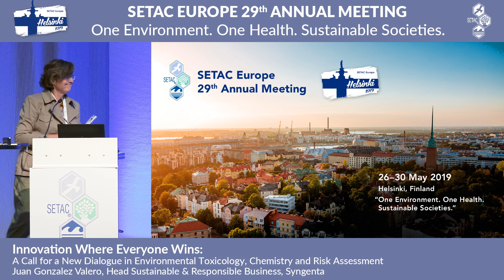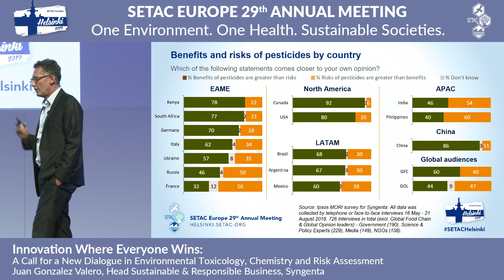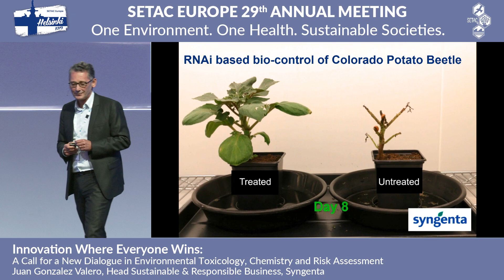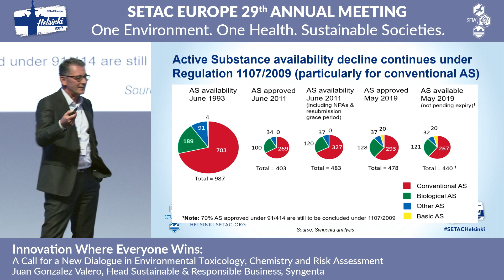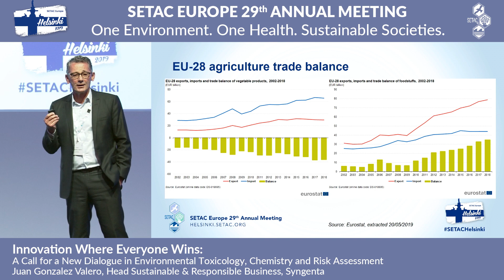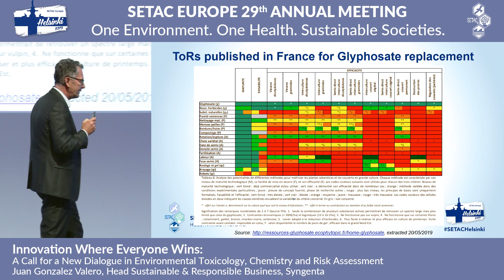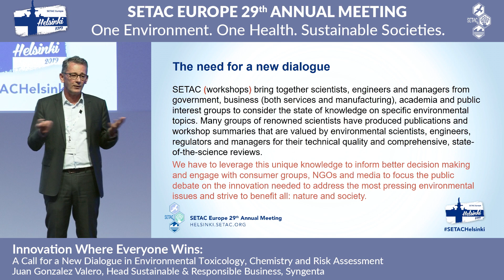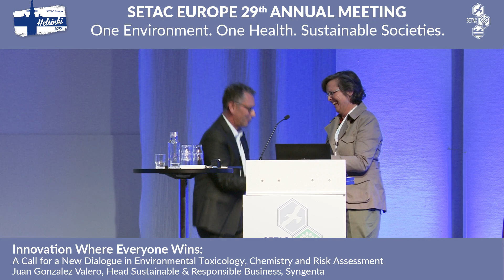Juan Gonzalez Valero Keynote Presentation from SETAC Helsinki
"Innovation Where Everyone Wins: A Call for a New Dialogue in Environmental Toxicology, Chemistry and Risk Assessment"

Dr. Juan Gonzalez Valero has worked at Syngenta since 2000, and is currently the Head of Sustainable and Responsible Business. He leads all operations related to integrating sustainability aspects into core business practices, including stewardship and the company’s “Good Growth Plan”. Alongside his current position, he is lecturing at the University of St. Gallen.

Prior to his current position, Gonzalez Valero served as Head of Public Policy and Sustainability, Head of Ecological Risk Assessment, Head of Sustainable Use and Stewardship, and Head of Corporate Responsibility within Syngenta. He has also been Head Ecotoxicology at Novartis, and has served on the board of a number of non-profit organizations, among them the Fair Labor Association and the Society for Environmental Toxicology and Chemistry.

Gonzalez Valero earned his PhD in Biology with specialization in Ecology and Environmental Toxicology, from the University of Hamburg in 1989.